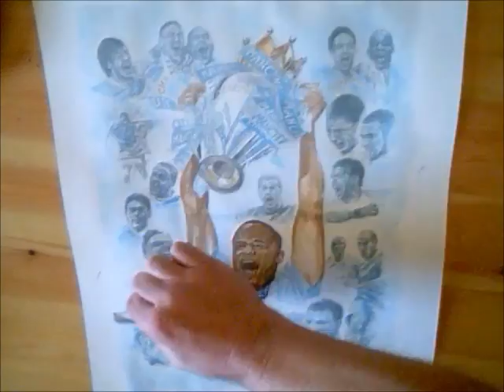manchester city premiership champions 2012